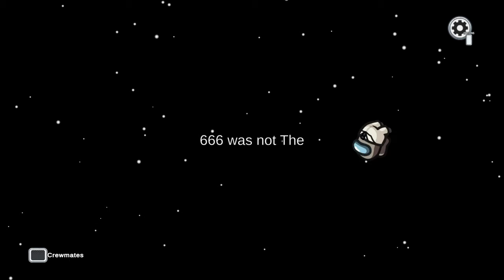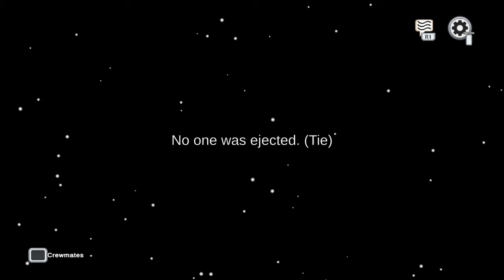Among Us | HE KILLED US ONE BY ONE!!!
🎶 B-JAYDEE Music 🎶

🌃 B-JAYDEE Social Media!!! 🖼

🔴 B-JAYDEE Streaming 🔴

📧 Gmail 📧